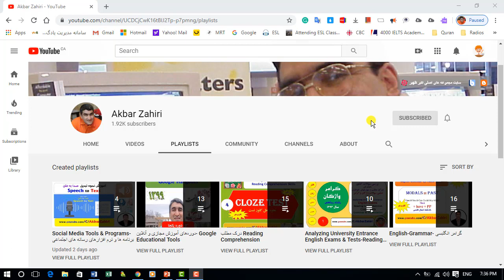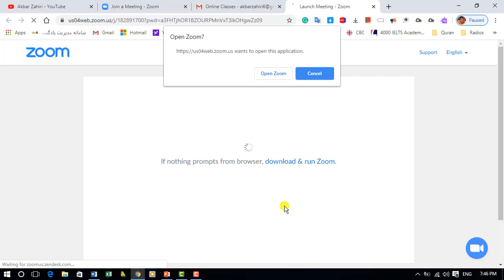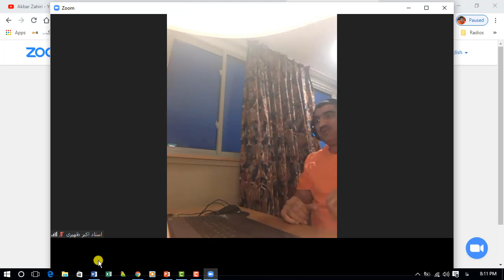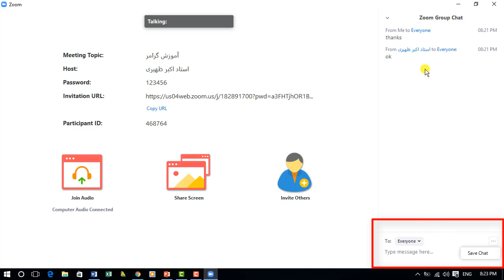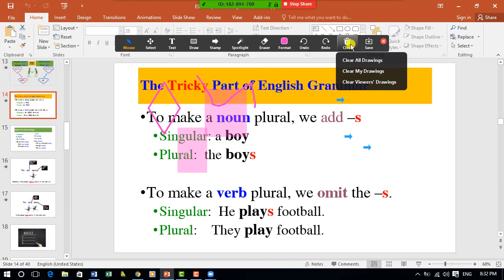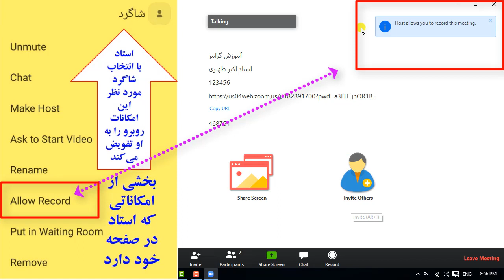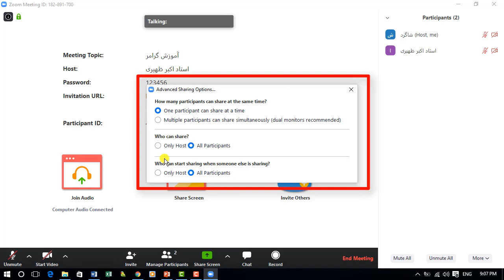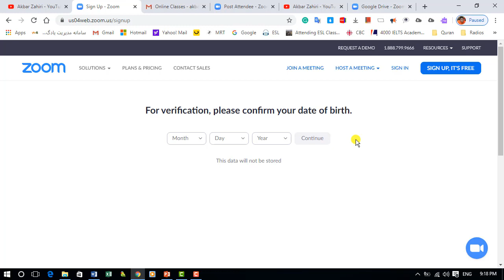Zoom in Persian/Farsi-ویدئو کنفرانس پنل زوم شاگرد و استاد-کامل ترین آموزش برنامه برگزاری کلاس مجازی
برنامه ZOOM دارای امکانات ويژه و غيرقابل تصوره
              دسترسی رايگان با امکانات بسيار از جمله
1. ظرفيت تشکيل جلسه با حدود ۱۰۰ عضو و شاگرد
2. مدت زمان جلسه نامحدود تک به تک
3. جلسه ۴۰ دقيقه‌ای برای جلسات گروهی
4. امکان Screen Sharing و اشتراک‌گذاری فايلها و صفحه آموزش استاد و شاگردان
5. داشتن اطاق انتظار Waiting Room  برای نگهداری دانش‌آموزان  مزاحم و ...
6. امکان آپلود و ارسال فايل و جزوات و تمارين
7. امکان چت و ارسال پيام هنگام تدريس بين اعضا و استاد
8. مشاهده تصوير و ويديوی اعضا و همچنين گفتگو بين اعضا
9. امکان جالب پنهان کردن تصاوير پشت‌زمينه(اطاق و منزل) Virtual Background
10.  ضبط Recording کل يا قسمتی از جلسه برای استاد و شاگرد (البته با اجازه استاد)
11. اشتراک‌گذاری تخته سفيد Whiteboardجهت تدريس و نوشتن با امکانات انواع ابزارها و قلمها و اشکال
12. دسترسی استاد و اعضا به صفحه اشتراکی و حتی کامپيوتر همديگر(با اجازه طرفين) جهت حل مسايل و رفع اشکال
13. امکان قفل جلسه برای تاخيری‌ها و اخراج موقت و دائم شاگردان
14. امکان دعوت از افراد در وسط جلسه
و دهها و دهها امکانات متحير کننده برای تدريس و کنترل کلاس و دانش‌آموزان
پنل اصلی زوم  به زبان فارسی برای شاگرد و استاد- کامل ترین دوره  آموزش برنامه برگزاری کنفرانس و کلاس مجازی Zoom in Farsi / Persian

نکته: اگر شما از برنامه های دیگر آموزش مجازی و آنلاین استفاده می‌کنید مشاهده این دوره باز قطعا مفید خواهد بود چرا که طرز کار اکثر این برنامه ها تقریبا شبیه یکدیگر می باشند و ضمنا ايدههايی به ذهنتان خطور خواهد کرد.

Learn how to work with Zoom Panel in ZOOM Meetings is a short, but comprehensive tutorial for the students and the people who want to work with the Zoom program. It reviews all the necessary and main options and items which a person should know when joining an online meeting through the zoom application. As it is my first tutorial done in English, and as it was done spontaneously and quickly to help my friends from other nationalities in Library Settlement Partnerships (LSP) in York Region (CCSYR), so here I apologize in advance for any kind of inconveniences and if you face any problem with my pronunciation and my English if it is not so clear as English is my second language.
And also you can use its subtitle (the caption / CC) if it helps you to go forward.
There is a complete course on it in Persian (Farsi) on my channel and I suggest it for Persian users as it is much more complete than this English version. You can find it at this following link:

I truly do hope you enjoy the course and have a good learning experience.